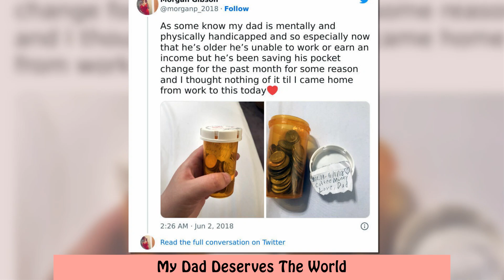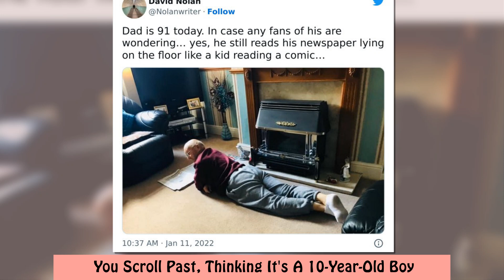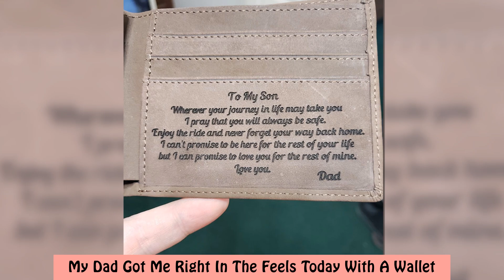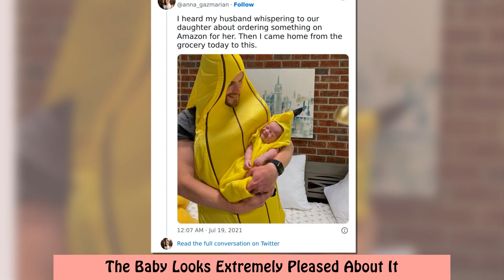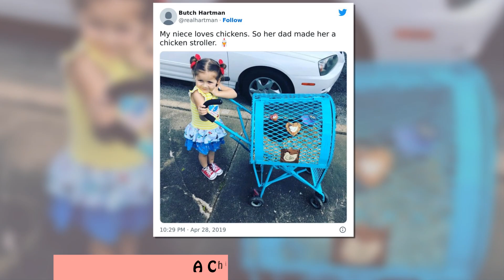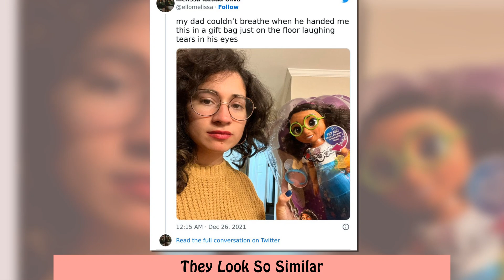Dads That Won The Internet By Being Absolutely Wholesome